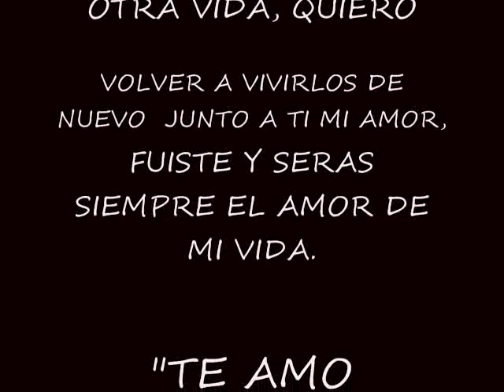VALENTIN Y NATALI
VIDEO DEDICADO A UN GRAN AMOR, A UN AMOR QUE NO CONOCE EL FINAL, A UN AMOR PURO Y SINCERO, UN AMOR MAS PURO QUE EL DE LOS CUENTOS DE ADAS! VALENTIN ELIZALDE VALENCIA Y NATALI FERNANDEZ QUIENTERO♥